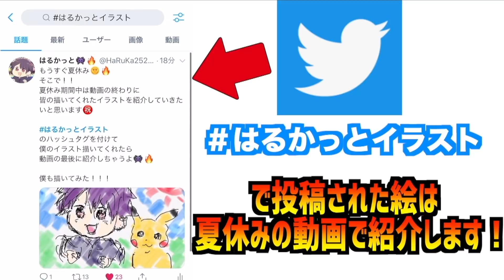【神回】今後の冒険のヒントも隠れてる…？ポケモン剣盾に隠された小ネタが多過ぎて衝撃的な件についてwwwww【ポケットモンスターソードシールド】【考察】【都市伝説】【はるかっと】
たくさんあり過ぎてやばいw

是非＃はるかっとイラスト で絵を描いてツイートしてね！

∇関連動画∇

はるかっとポケモン研究所【衝撃】最強の防御力、誰の攻撃も通さない！！全ポケモン防御ランキングが意外な結果に…？【ポケモン剣盾】【ポケットモンスターソードシールド】【考察...

Kaito 【名もなきゆっくりレディオの部屋】毎週土日20時投稿【冠の雪原】帰ってきた最強のポケモンたちについて..対戦環境が...※カプ神【ポケモン剣盾】

カケル Kakeru初代ポケモンのトラウマ「幽霊」にまつわる都市伝説【ホラーイベント】

ポケモン公式YouTubeチャンネル【公式】アニメ「ポケットモンスター」第33話「ポケモン交換しませんか？」（見逃し配信）